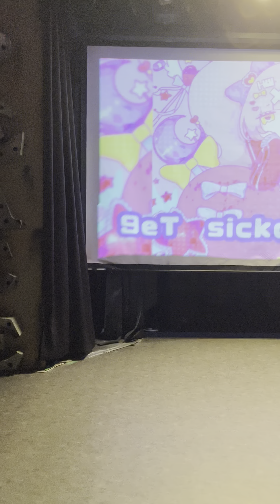ロロキルッ！ 『縦動画』 ロロキルッ！新魔法お披露目対バン 『9eT sickck cur3♡』2023年02月11日